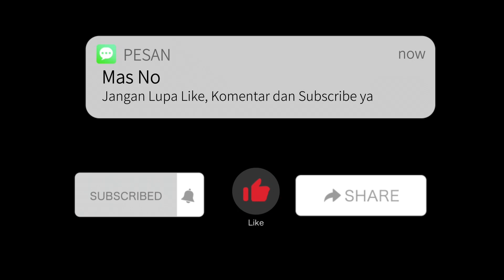BINGUNK FC VS TIRA KUTIR FC - GAGAK CUP XI 2023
GAGAK CUP XI 2023

BINGUNK FC VS TIRA KUTIR
Skor akhir 2 - 0 untuk Bingunk FC
Selasa, 25 Juli 2023
Lapangan Gagak Hitam